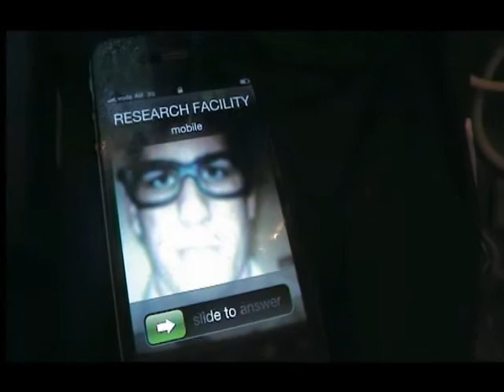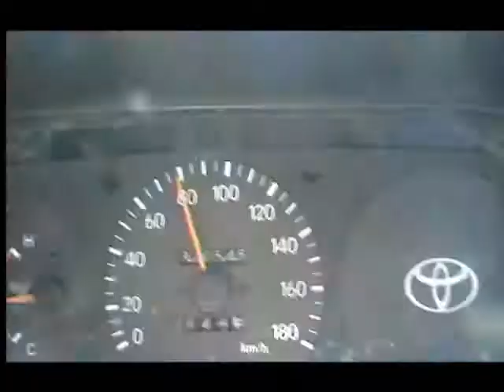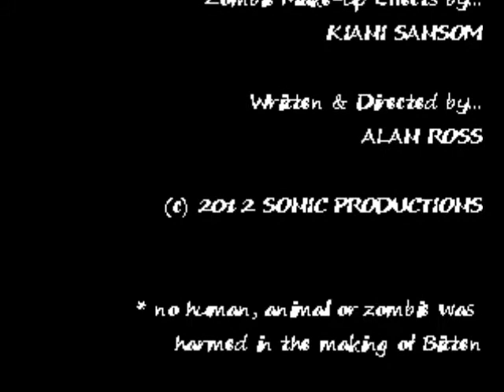BITTEN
A Zombie short film about an research clinic who's latest scientific experiment has become too unpredictable. Can an outbreak of subjects be contained before the World is at stake?